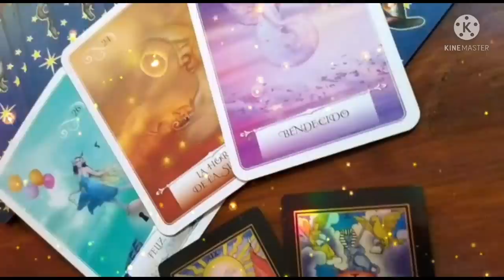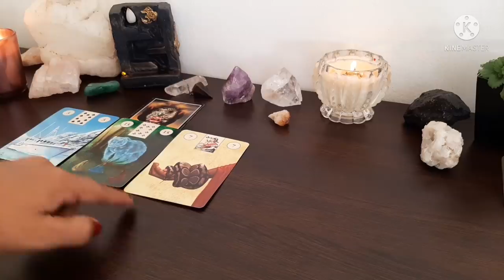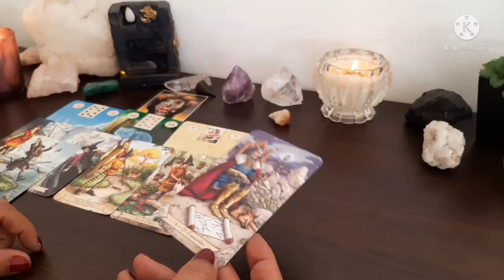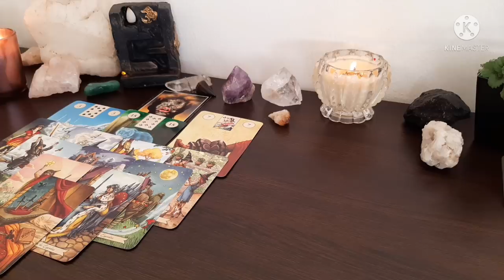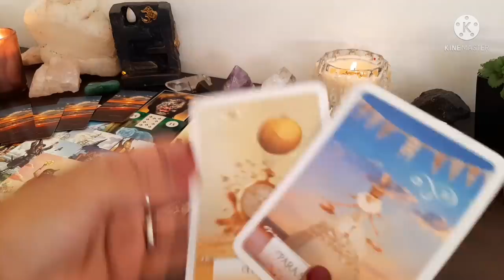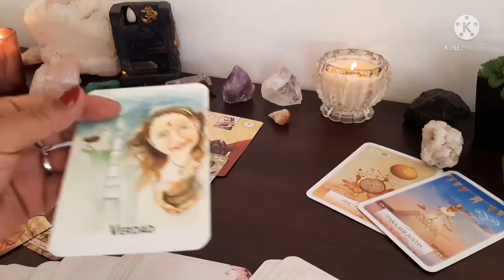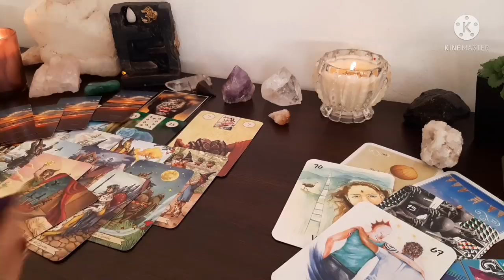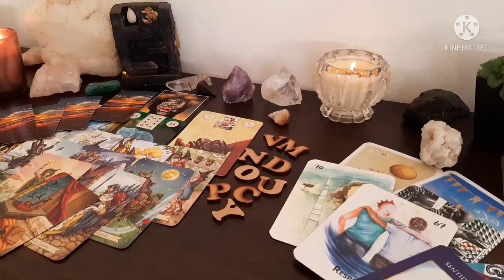LA DEJAN A LA KARMICA Y TE VA A BUSCAR A TI COMO ALIADA 🤔EX